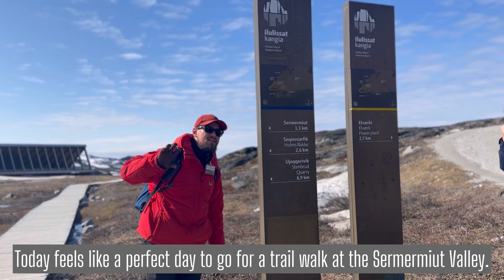8 days in Summer Greenland 2023 - D4 Beautiful weather for Sermermiut Valley Hiking in Ilulissat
The weather today in Ilulissat is perfect for hiking! I enjoy simple hiking and this one has truly breathtaking views. Hope you enjoy the walk as much I do.

Musician: Jeff Kaale